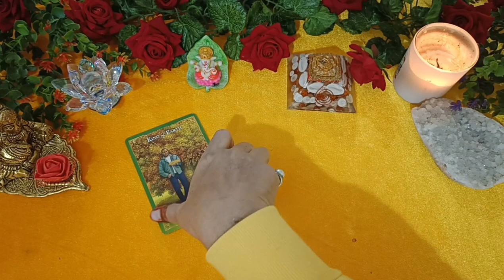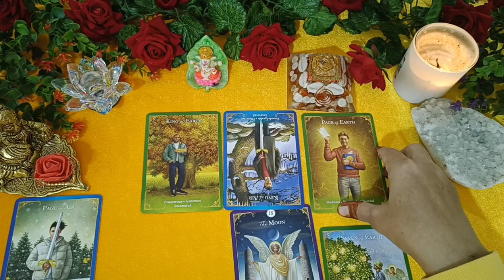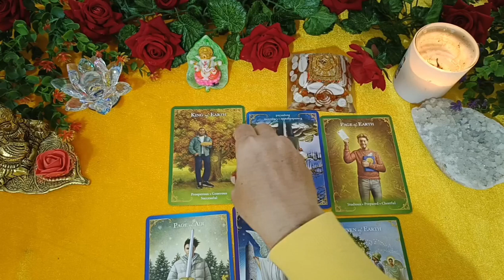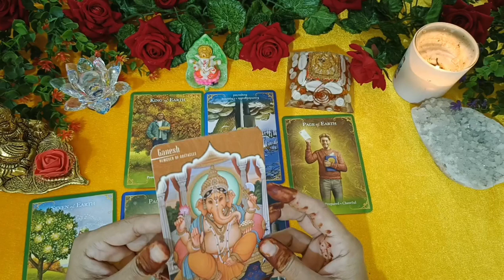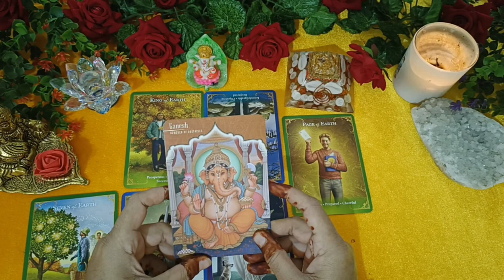GANESH JI APKO KYA KEHNA CHAH RAHE HAI? | DAY 2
Welcome to our special Ganesh Chaturthi Tarot video! 🙏🌟

In this unique tarot reading, we seek to uncover the divine messages that Lord Ganesha might have for you. Ganesh Ji, the remover of obstacles, is here to guide us on this auspicious occasion.

Join us as we delve into the mystical world of tarot to decode the wisdom and blessings that Lord Ganesha wishes to convey. Discover how His presence can influence your path and provide insights into your life's journey.

Whether you're a believer or simply curious about the magic of tarot, this video is sure to inspire and uplift your spirit during this sacred festival.